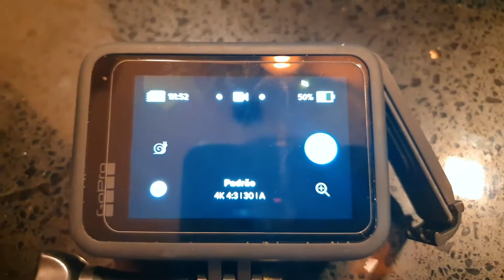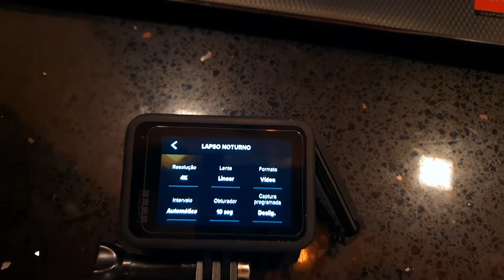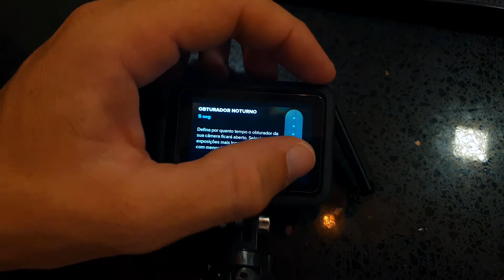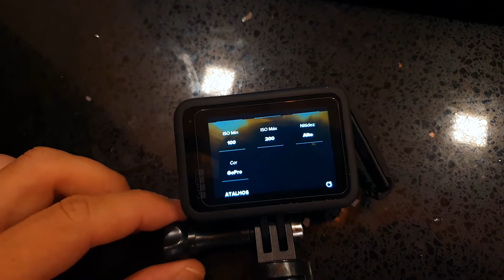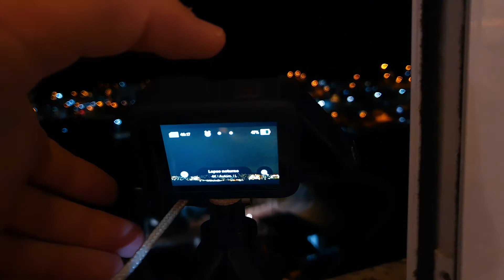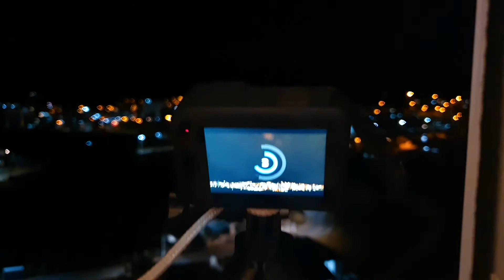👽 Tutorial Vídeo Noturno com a Gopro Hero 9 ( Passo a passo de como fazer )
Tudo detalhado para gravar videos noturnos

Para mais dicas desse lugar, acesse meu Instagram, lá possui tudo nos destaques sobre o lugar / valores / trilhas

CUPOM: fala que me segue kkk

Todos os CUPONS acima podem não estar ativos quando vocês verem esse vídeo.